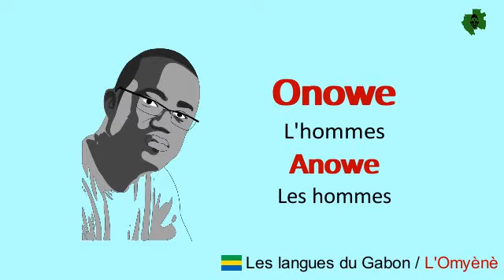Parler l'Omyènè (langue du Gabon) : L'être humain et les âges de la vie